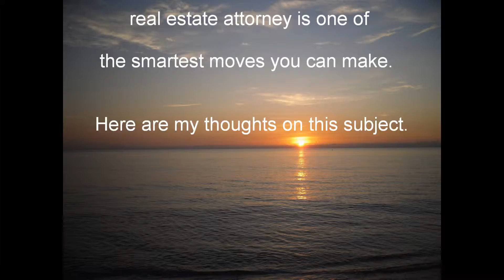A real estate attorney: Do you need one?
When it comes to your most important, and probably one of largest, transactions why wouldn't you use an attorney.  What's the saying, "An ounce of prevention is worth a pound of cure"??